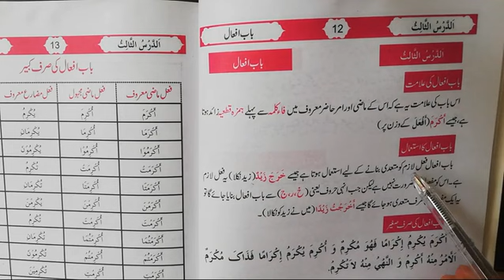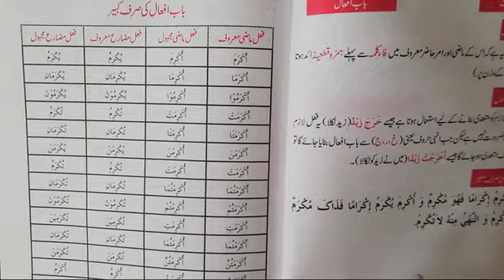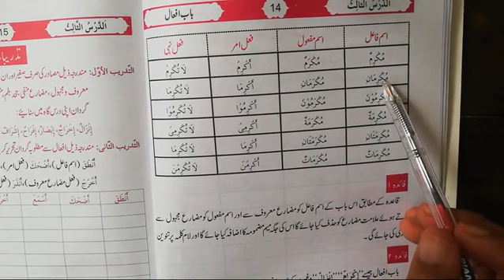VIII ARABIC LESSON # 26 TOPIC: الدرس الثالث باب افعال